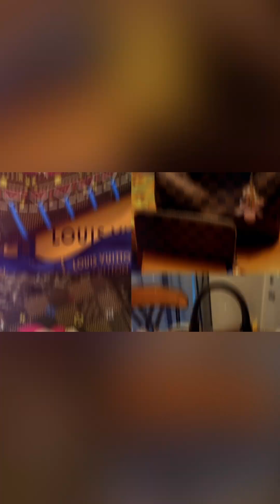Tune Into “Why” I Quit YouTube 🤔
Hey Y’all It’s Shereka Renea Back With Another Hot Video And Yes You Guessed It “Shopping”. I Will Keep The Up Close 👀 Of All Jordan Products Coming With You All Help! Thanks A lot’s